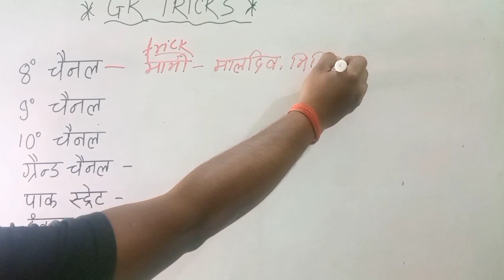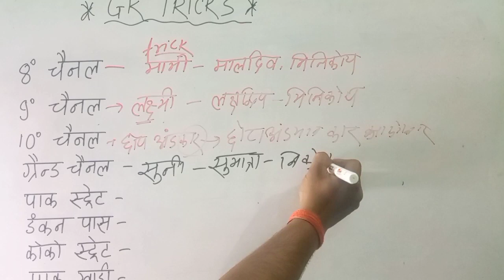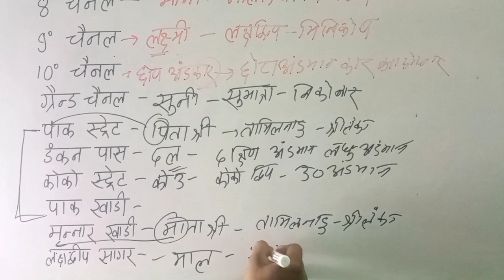Gk trick | भारत के सभी जल अंतराल | एक धाशू trick से | geography trick | Trick2gk